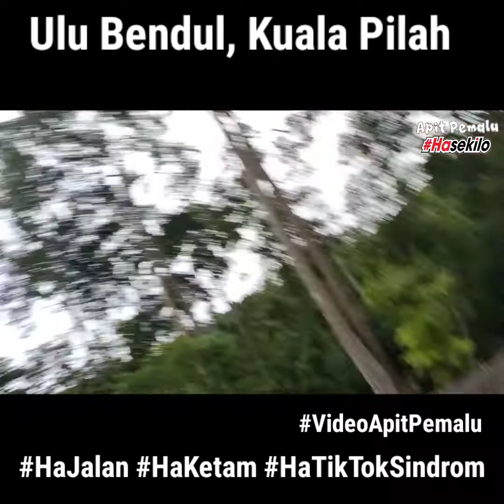Ha Ulu Bendul Taman rekreasi eko rimba hutan lipur Kuala Pilah, Malaysia (Gunung Angsi).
Ha Ulu Bendul Taman rekreasi eko rimba hutan lipur Kuala Pilah, Malaysia (Gunung Angsi). HaKualaPilah gg ggg gggg ggggg gggggg ggggggg gggggggg ggggggggg

Ha shooting jalan ketam di Bukit Putus, Ulu Bendul, Kuala Pilah Negeri Sembilan.. Masuk tandeh kono limo posen nak tekoncing..